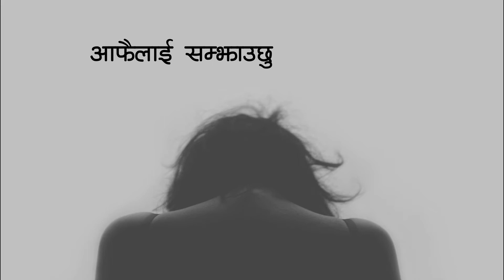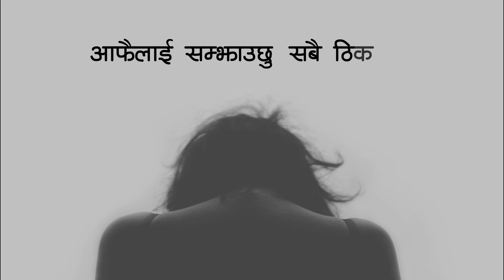सबै ठिकै हुन्छ | Astha Tamang-Maskey | Sabai Thikai Huncha Lyrics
🎧   सबै ठिकै हुन्छ- Astha Tamang Maskey

मलाई घर ल्याए। अब कोहि पनि मसंग मन फुकाएर कुरा गर्दैन। कुन कुराले मेरो मन नदुख्ला भनेर तौली तौली बोल्छन सबै जना। दुर्घटना हुनु भन्दा पहिले कहिल्यै लागेको थिएन म संसार कि खुसि मान्छे हुँ। म संग सब थोक छ भनेर आनन्द को सांस कहिल्यै फेरिन। आज किन एस्तो लाग्दैन कि  "म ओछ्यान को ओछ्यान थीन भने, म नै संसार को एक मात्र भाज्ञ्मानी थहरिन्थे होला। मलाई कुनै कुरा को दुखेसो हुन्थियेन, म पूर्ण सन्तुस्टी को जीवन बिताइराखेकी हुन्थे। सानो तिनो उल्झन ले उल्झाउने थिएन मलाई"।

मान्छे को प्रकृति नै होला - जे छैन तेस्को पछि लाग्ने। नभ​एको कुरा को मोहमा अल्झिने। असन्तुस्ट प्राणी। जब सम्भव नै नहुने कुरा को कामना गरेर बसेको छु , जीवनलाई अझै बढी दुखाएर।

एउटा ले भन्थ्यो, "मन भनेको गिलास भित्रको पानि जस्तै हो, जे घोल्यो तेइ को स्वाद आउंछ"। कागती हाल्यो अमिलो, खुर्सानी हाल्यो पिरो, बेसर हाल्यो तितो, नुन हाल्यो नुनिलो तेस्तै चिनी हाल्यो गुलियो। गुलियो धेरैलाई मन पर्छ। "तिमि पनि मनमा चिनी राख, खुर्सानी हैन", अरुलाई भन्न सजिलो छ। पानि नै पिरो छ भने कस्को के लाग्छ।

आफु संग भएको आफ्नो मन नै सबै भन्दा नजिक को साथि रैछ। मेरो साथि भनेकै मेरो मन हो, आफ्नो मन आफै संग छ। बेकार किन बेचैन हुनु पनि लाग्छ। यो कुराले म ढुक्क हुनु पर्ने हो, भैन। मन र म उस्तै उस्तै। कहिले मन रुन्छ, म सम्झाई बुझाई गर्छु। कैले म आफै डाको छोडेर रुन्छु, मन ले सकी नसकी सम्झाई बुझाई गर्छ। येसरी बाची रहेकी छु म। बुढेसकाल सम्म यी मान्छे हरु कसरि बाची राखेका होलान, म त अहिले नै थाकिसके। एकदमै बहादुर हुनु पर्दो रहेछ बच्नका लागि। एक अनुच्छेद जिदगी भित्र, लाखौ हरफ अफ्ठ्याराहरु। ऐनाम हेर्दा अनुहार ऊहि थियो ,चमक हराएको। अलिकति।

- निरुपा प्रसुन (एक हरफ जिन्दगी)

*The sole purpose of this video is to promote the underlying songs.*